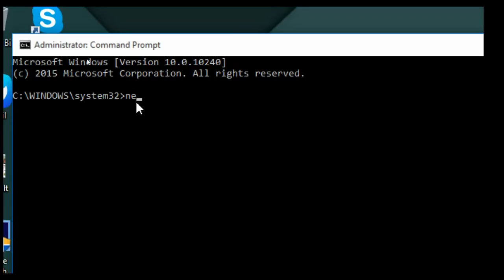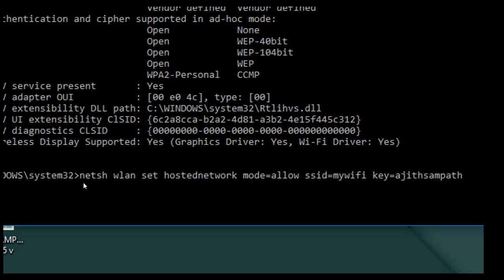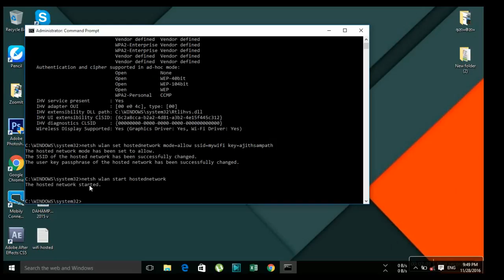How to Create Wi-Fi Hot spot on Windows (7/8/10) using command prompt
(complete guaid) hello everyone welcome to my channel , i will show you how to create wifi hotspot using command prompt . you dont need any software to make wifi hotspot . open cmd and type commant watching this video it will active free

i am using windows 10 but this tutorial working any os .

dont forget comment like shere